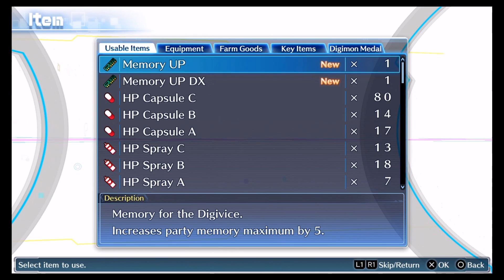Let's Play Digimon Story Cyber Sleuth #76 Die Letzte Bastion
Nicht mehr viele Digimon stehen uns entgegen. von den Royal Knights fordert uns Dynasmon heraus. Ansonsten laufen sehr viele andere Mega Digimon hier herum.